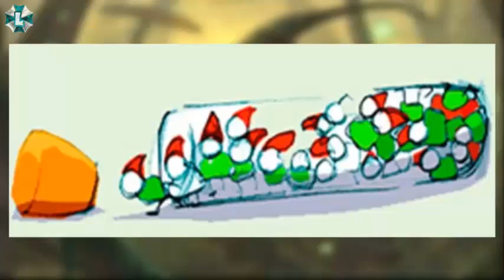BESTIRIO MITOLOGICO MINAIRONS 3RA TEMPORADA